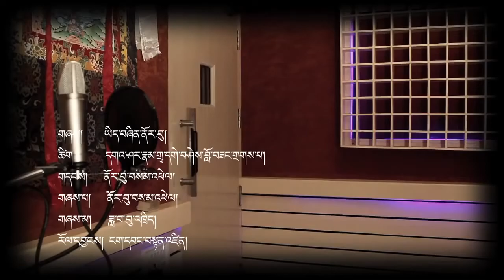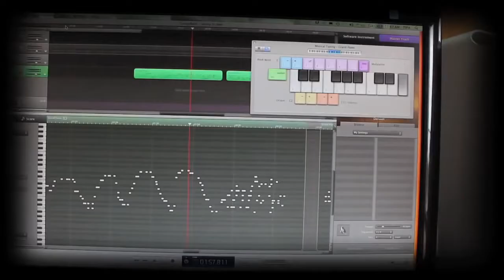New Tibetan song/ཡིད་བཞིན་ནོར་བུ།/Norbu Samphel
ཡིད་བཞིན་ནོར་བུ།/Dalai Lama/Norbu Samphel